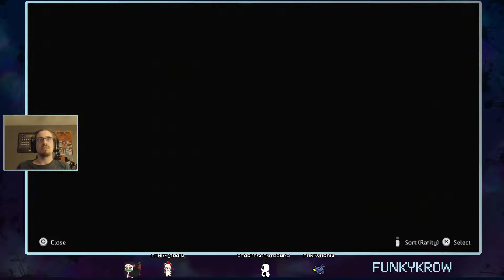Crossing the Sea! | Horizon Forbidden West Part 16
If you want to see this kind of gameplay live, join me over on Twitch for daily streams! I'm creating a close-knit community full of games, memes, and fabulousness. If that sounds fun to you, welcome home!